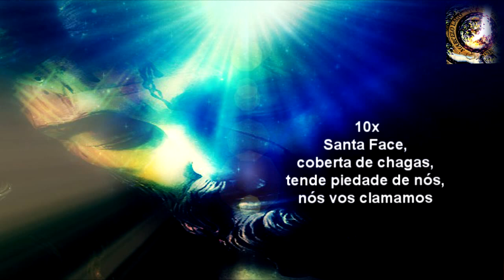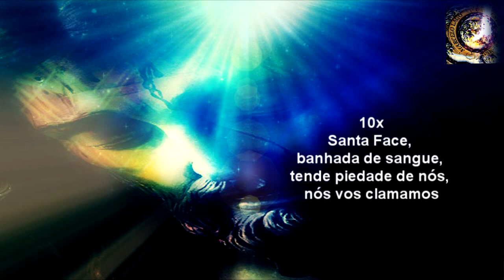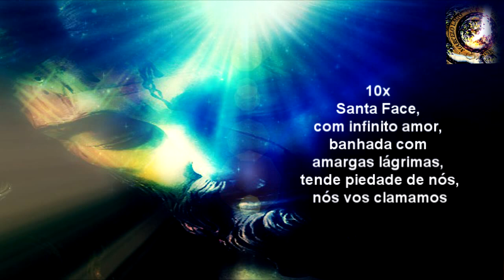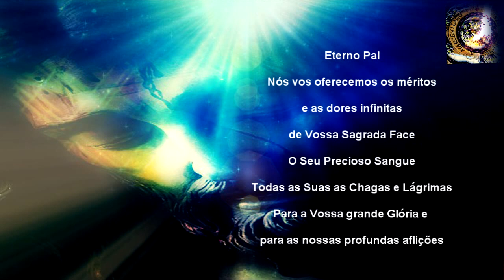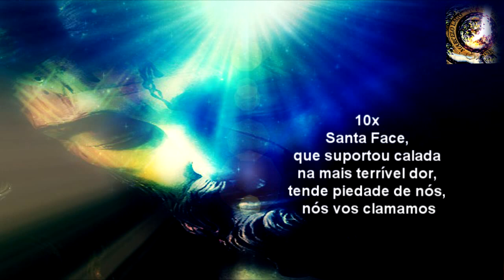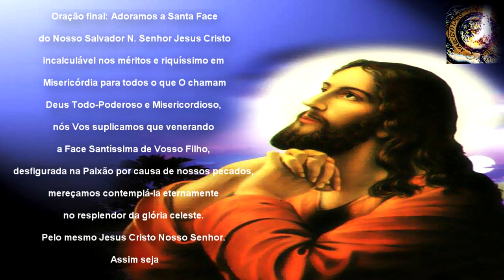9º DIA NOVENA DA SAGRADA FACE DE JESUS Todo mês dias 1 ao 9 todas as Terças e 9 dias antes da Festa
9º DIA NOVENA DA SAGRADA FACE DE JESUS Todo mês dias 1 ao 9 todas as Terças e 9 dias antes da Festa da Sagrada Face

- Novena da Sagrada Face - Todos os meses dos dias 1 ao 9
Todas as terças feiras (qualquer horário ou 15:00 hs)
e 9 dias antes da Festa da Sagrada face
- Festa da Sagrada Face - terça de carnaval de todos os anos